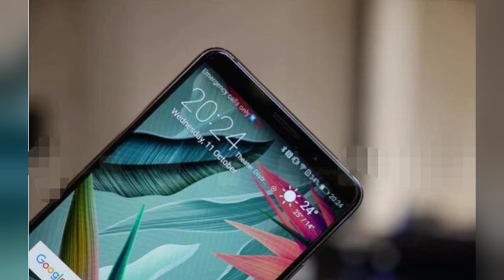一个视频看懂 华为Mate10 Pro到底值不值得买？